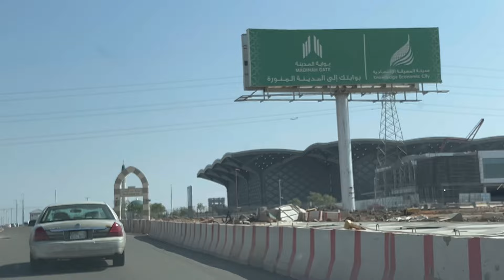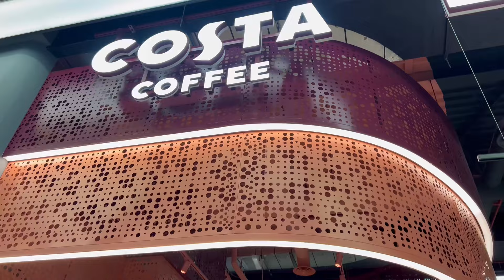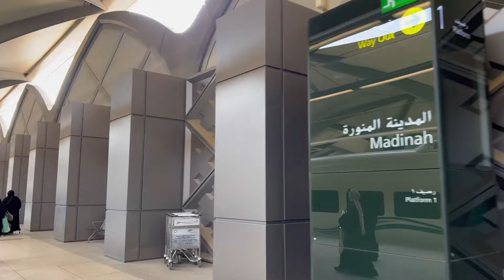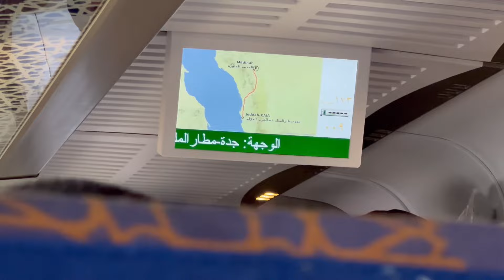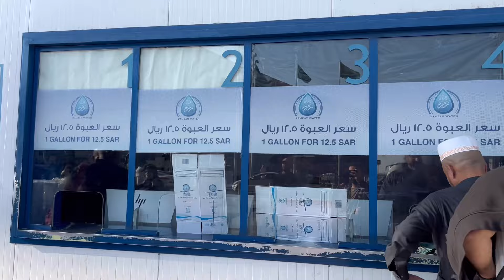Bullet Train | Makkah | Madinah | Umrah | Jeddah Airport | Terminal | Travel Hacks | Urdu | Hindi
Assalam-o-Alaikum! 🚄 Welcome to our latest travel adventure as we embark on a journey via the Bullet Train from Jeddah Airport to the holy cities of Makkah and Madinah for Umrah. Join us as we share travel hacks, tips, and insights to make your journey smoother and more enjoyable.

In this video, we cover:

🔹 Introduction to the Bullet Train: Discover the convenience and speed of traveling between Jeddah Airport and Makkah/Madinah via the high-speed Bullet Train.
🔹 Terminal Experience: Explore the modern facilities and amenities available at Jeddah Airport's terminal, including check-in procedures, security checks, and lounges.
🔹 Travel Hacks: Learn valuable tips and tricks to streamline your travel experience, from packing essentials to navigating the airport terminals.
🔹 Umrah Preparation: Gain insights into preparing for your Umrah journey, including essential documents, religious rituals, and cultural customs.
🔹 Urdu/Hindi Commentary: For our Urdu and Hindi-speaking viewers, we provide commentary and guidance throughout the video.

Whether you're a seasoned traveler or embarking on your first Umrah journey, this video is packed with valuable information to enhance your travel experience. Don't forget to give it a thumbs up if you found it helpful, subscribe to our channel for more travel content, and hit the notification bell to stay updated with our latest videos.